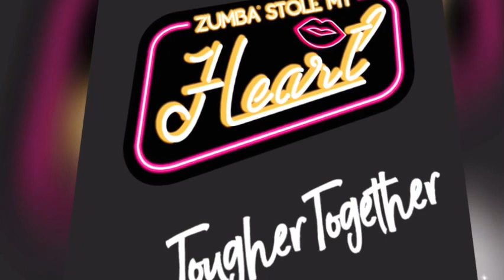WAY BACK HOME - Cover dance- Zin Thu Vân